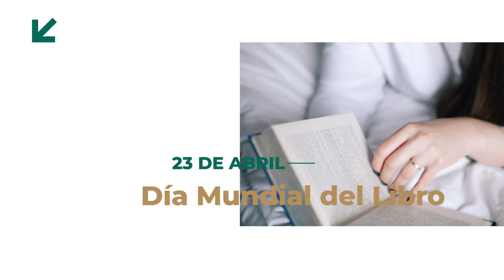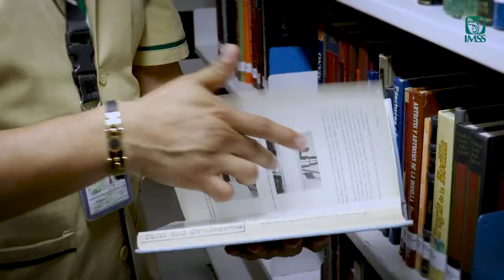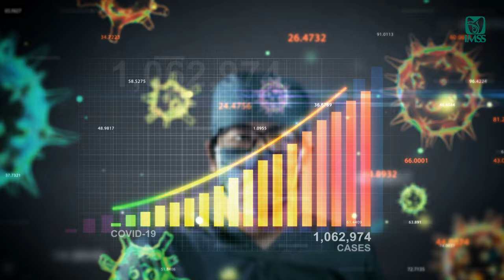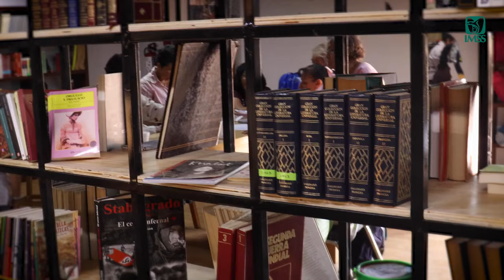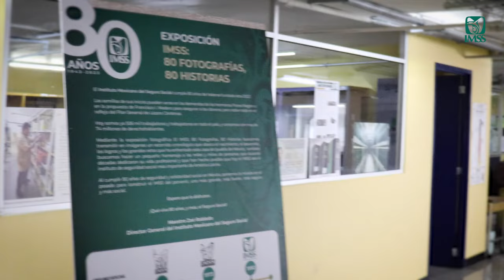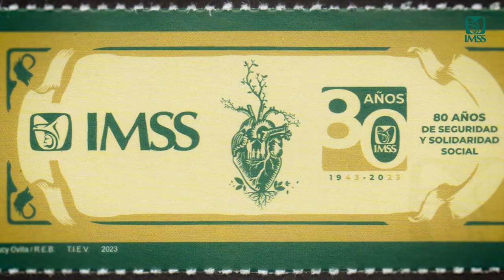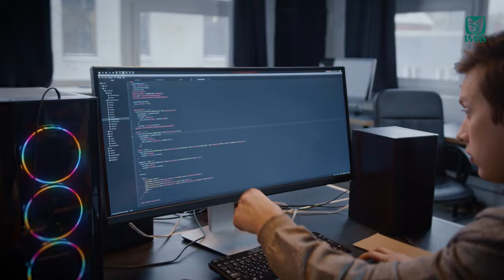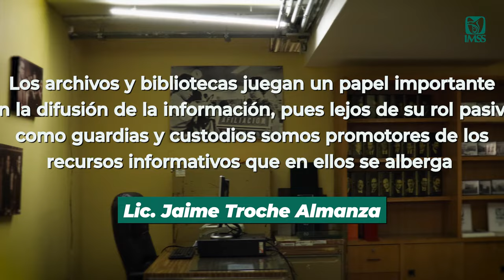El acervo bibliográfico del IMSS para la difusión de la cultura, educación e investigación en Salud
📚 Este Día Mundial del Libro, descubre cómo el IMSS impulsa la difusión cultural, educativa e investigativa en salud. Únete a nosotros para explorar cómo nuestras diversas áreas normativas trabajan en todo el país para acercar valiosos recursos bibliográficos a investigadores, docentes y bibliotecarios y el público en general. ¡Fortalezcamos juntos el conocimiento!